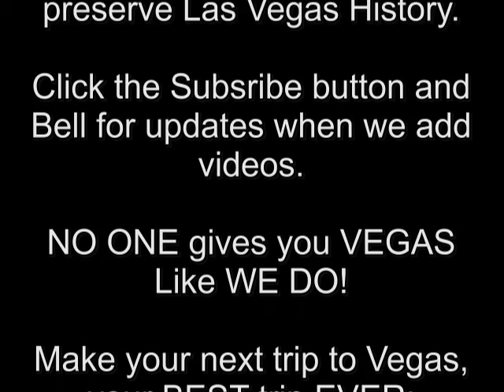2004 - Rio I-Bar Flair Cocktails - Las Vegas New Years Eve - KVBC TV